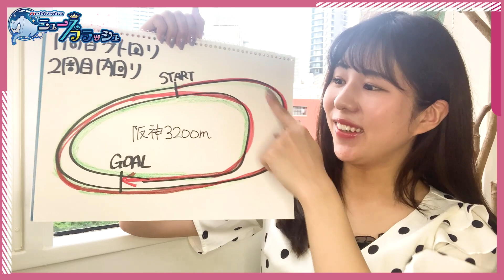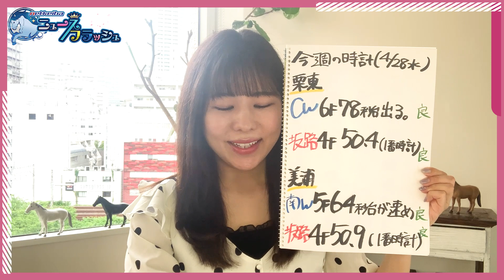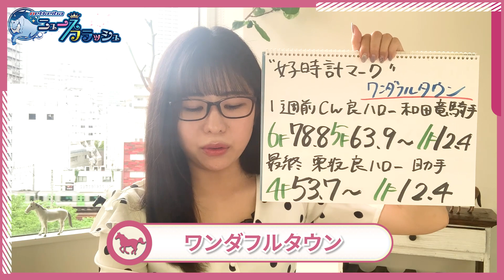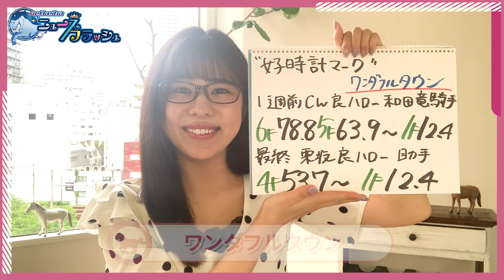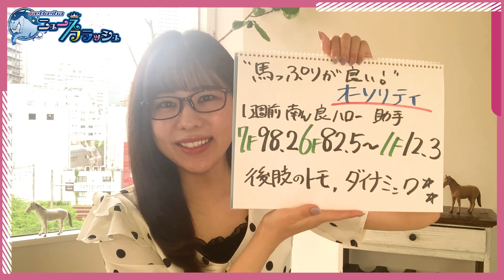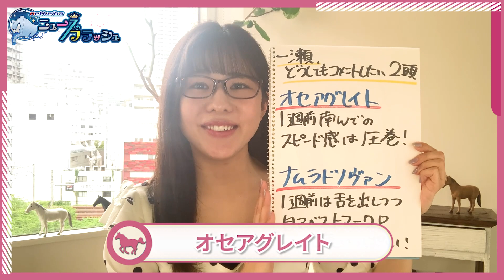【天皇賞・春】最強のステイヤー決定戦!! 追い切り診断!!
「【青葉賞】ワンダフルタウン“好時計をマーク”期待大!!」
「【天皇賞・春】“馬っぷりの良さが目立つ!!”オーソリティ」

一瀬恵菜
主に毎週木曜日「調教推奨馬」のコーナーを担当。
競馬好きの家庭に生まれたこともあり、幼少期から競馬に慣れ親しむ、桜花のキセキ一の競馬通。
競馬場やウインズでのトークショー、予想番組等に多数出演し、また、WEBメディア等で競馬記事の執筆なども手掛けている。

現在3年目に突入し6名で活動中。